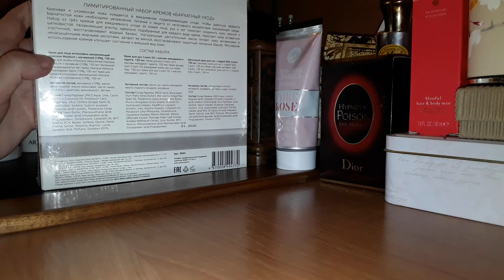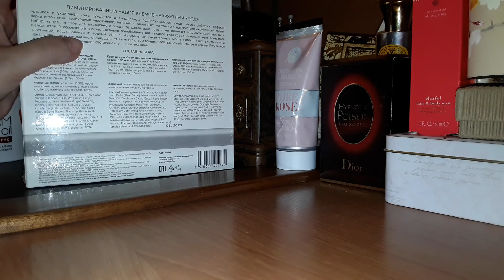Парфюм по обмену. Заказ от марки Aravia - распаковка 🌹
В этом  видео  я  показываю парфюм,  полученный  мной  по  обмену.  И   еще  будет распаковка заказа  из  интернет-магазина марки Aravia. + маленькая покупка  в  Магнит-косметик.